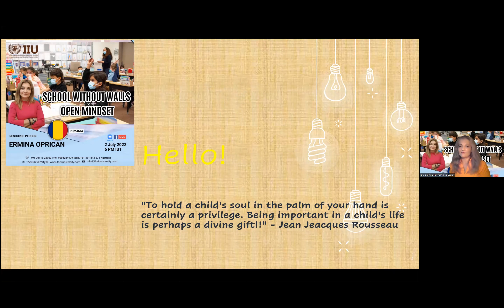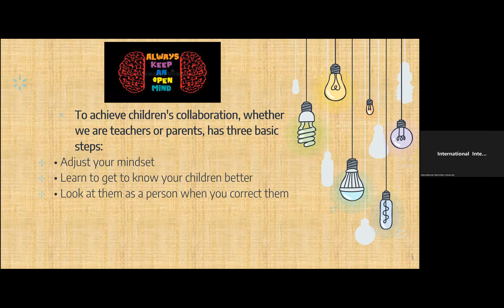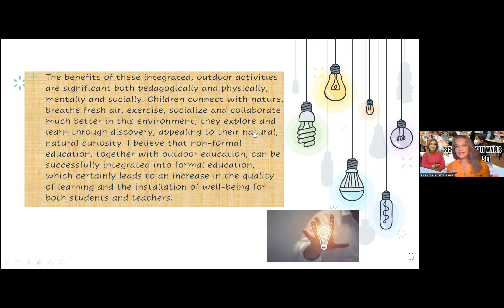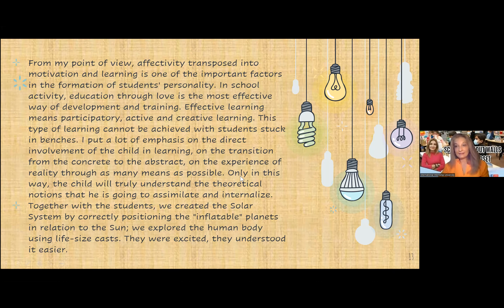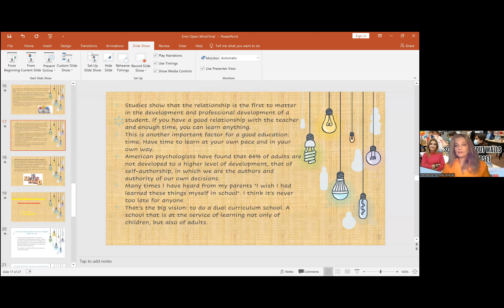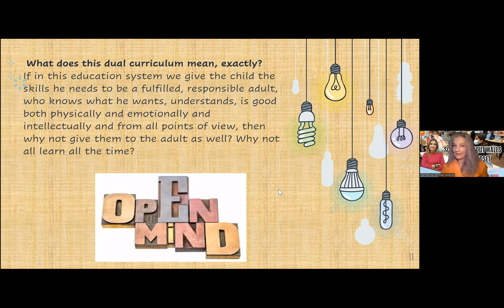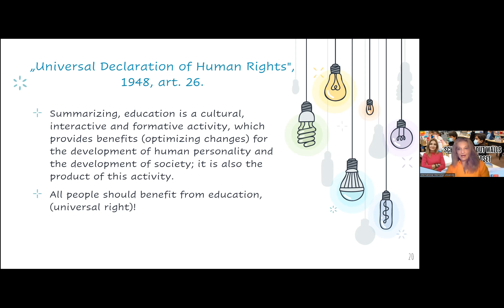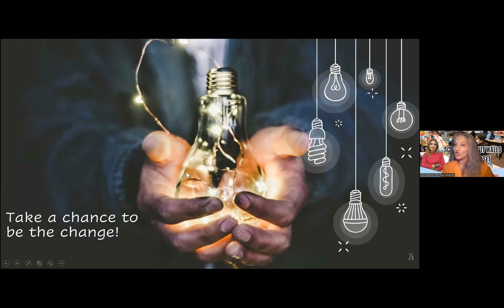School without Walls: Open Mindset, by IIU expert Ms Ermina Oprican from Romania